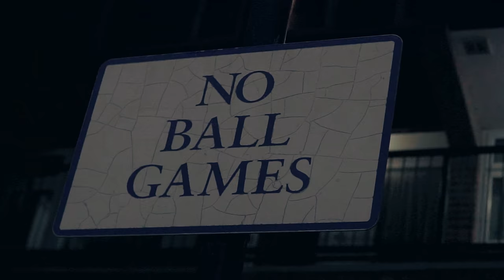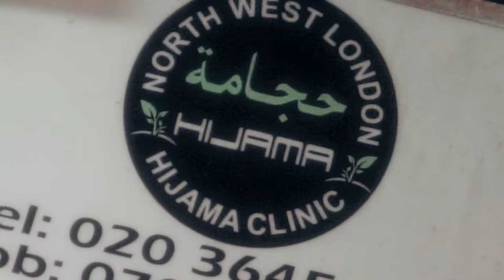Screama x Chappo (Ice City Boys) - Bestfriends CSB (Music Video) | Pressplay